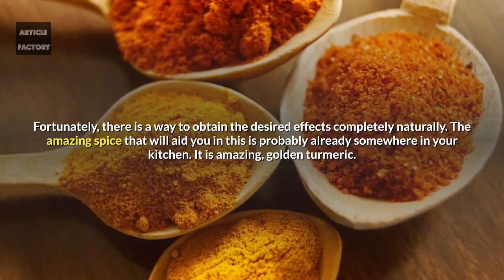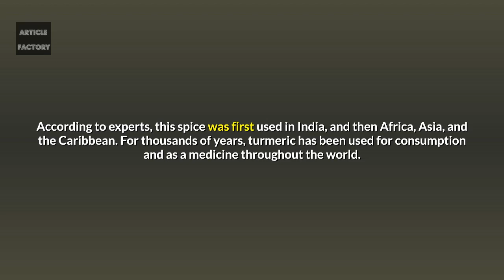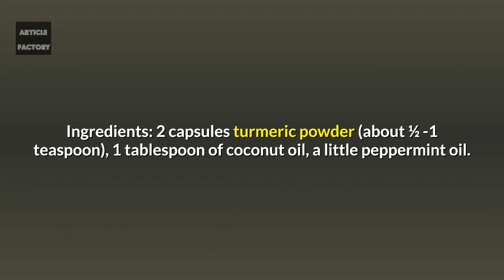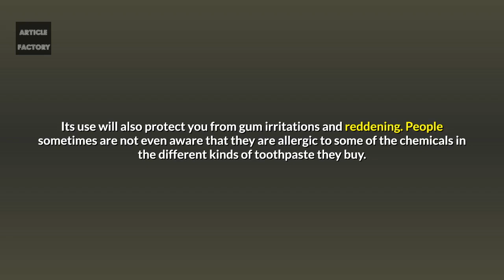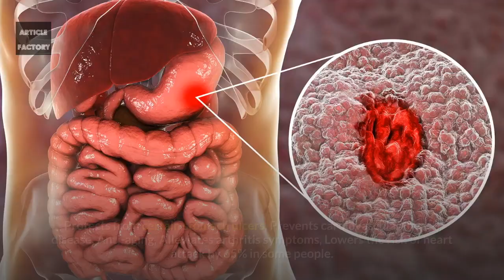This Turmeric Anti Inflammatory Paste Will Reverse Gum Disease, Swelling, And Kill Bacteria!